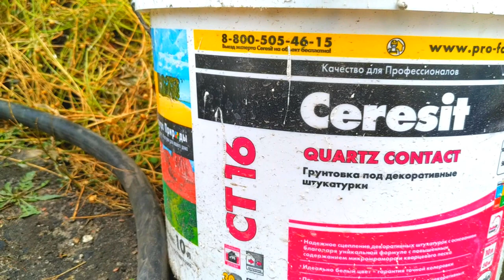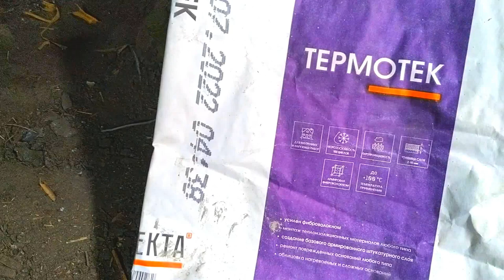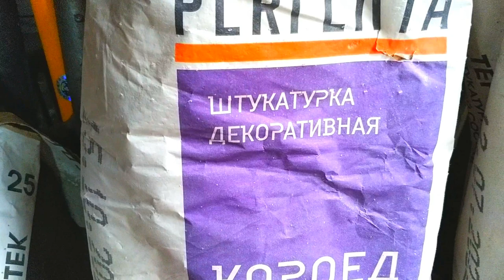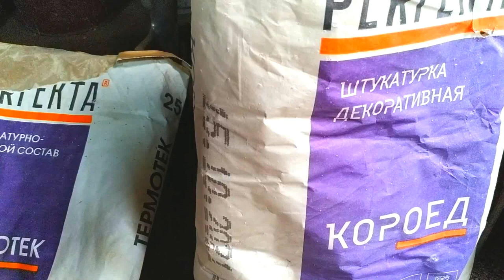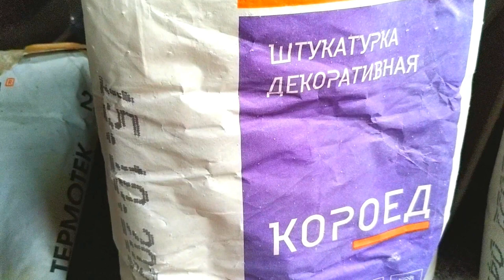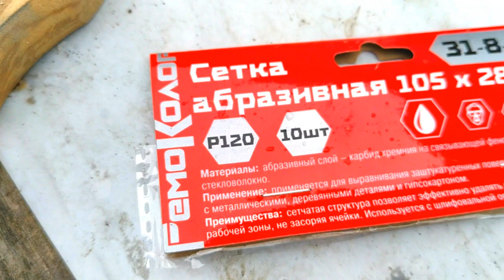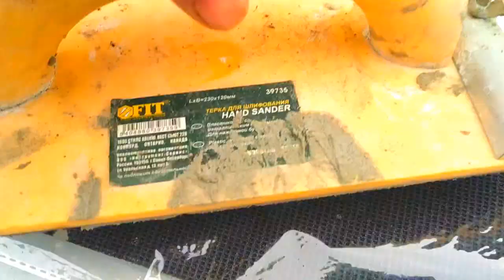Заработала более 50 000📝📍📈 рублей за 4 дня. Проект "Стена" Своими руками ЕленаСитникова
Заработала 50000 за 4 дня. Проект Стена Своими руками ЕленаСитникова Платье "Шанель " Кардиган "Восток" Платье "Золотое" Джемпер "МИРАЖ" Мужской джемпер "Подарок" А вы подписались на мой канал ?